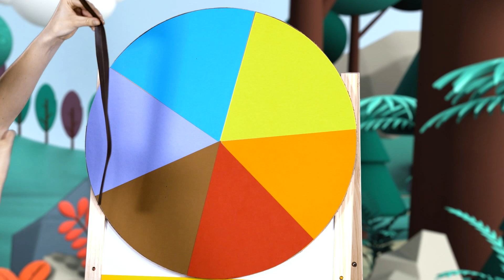Toi Time | S01E02 | Colours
The Toi Time whānau learn that the sky is kahurangi, the grass is kikorangi and the sun is kōwhai. Aunty Anika sings about ngā tae o te uenuku - colours of the rainbow and Māia finds all sorts of beautiful colours in nature.